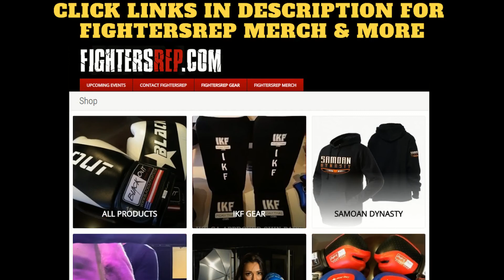Austin Trout vs Terrell Gausha Preview Prediction and Discussion (2019)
It's a slow weekend for combat sports, but tomorrow night Austin Trout vs Terrell Gausha is going down, and if you're a boxing fan, this fight may have some excitement in store for you.  These are two technical guys with olympic-level pedigrees that are in desperate need for a win.  Who do you think comes out on top, knuckleheads?  Join the discussion, listen to the prediction, and give us your own!

GET TICKETS TO FIGHTERSREP 7 ON JULY 27 IN SEAL BEACH, CA